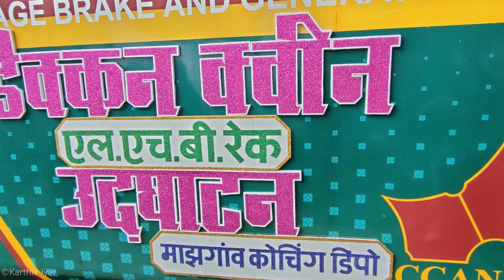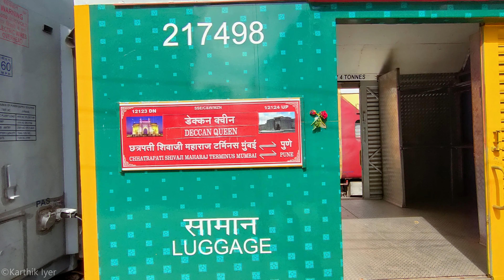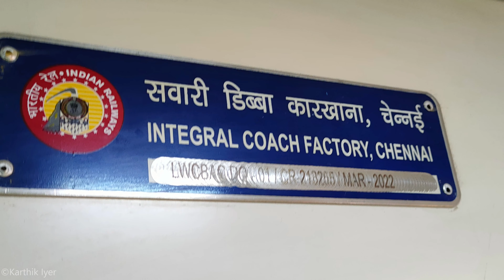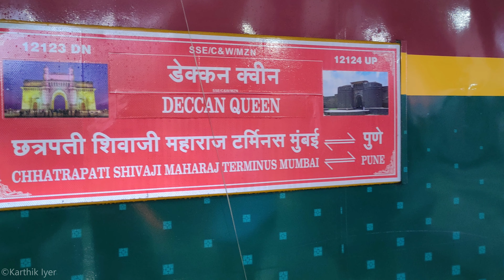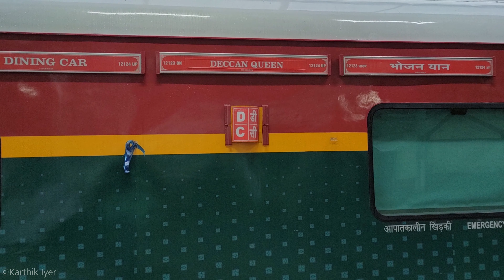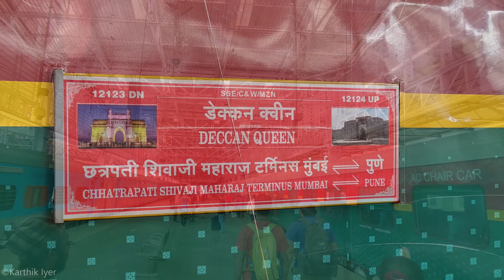[4K | ULTRA HD] Deccan Queen LHB Inaugural Run - Photo Compilation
A Photo Compilation Of LHB Coaches Of 12123 / 12124 Deccan Queen on its Inaugural Run From Mumbai CSMT on 22/06/2022 and from Pune on 23/06/2022